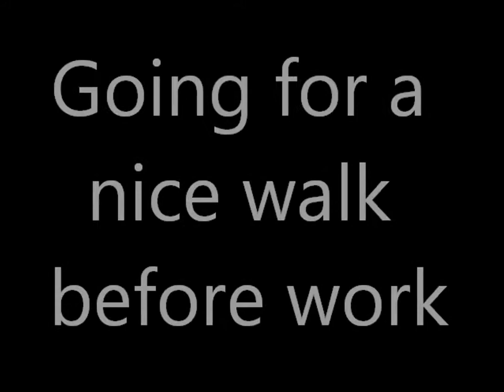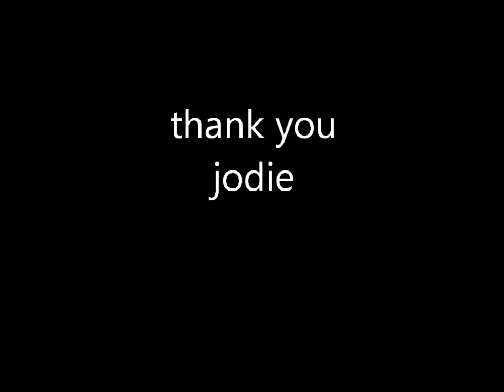cd park fun